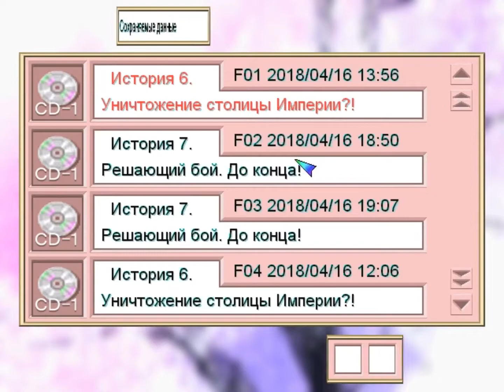Войны Сакуры - Sakura Wars - прохождение - часть 11